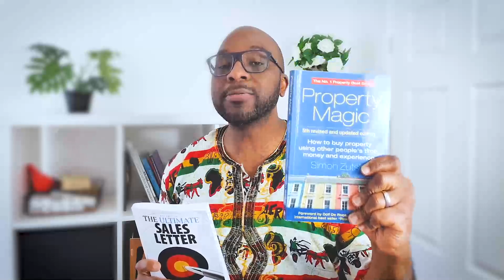2 SECRETS des NICHES RENTABLES sur Amazon FBA: Comment trouver un produit à Succès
Dans cette vidéo je vais te présenter les secrets des vendeurs à succès sur Amazon. Tu t'en sortiras avec 2 secrets bien gardés que je mets en place pour trouver un produit rentable sur Amazon. Les différentes étapes pourront t'aider à identifier et choisir les niches rentables pour vendre sur Amazon.

2 SECRETS pour choisir les NICHES RENTABLES et trouver des produits pour vendre sur Amazon Fba

▬▬▬▬▬▬▬▬▬ 🏝 ME CONTACTER 🏝 ▬▬▬▬▬▬▬▬▬▬
➜ Mon Instagram : @

▬▬▬▬▬▬▬▬▬▬▬▬▬▬☆彡☆彡☆彡▬▬▬▬▬▬▬▬▬▬▬▬▬▬
Entrepreneur sur le web depuis 2009, je me suis lancé professionnellement dans l'E-commerce en tant que vendeur sur Amazon en 2017 et j'ai pu générer déjà plus de £1,000.000 de chiffre d'affaires.

Aujourd'hui j'ai pour MISSION DE VIE de partager mon savoir faire et mon expertise dans la vente en ligne avec pour seul objectif d'aider au moins 1000 personnes et familles chaque année à vivre de l'E-commerce et vivre de business internet.

J'accorde la priorité à l'honnêteté, l'intégrité la transparence, et je suis surtout enthousiaste de faire partie d'une communauté avec les mêmes rêves. C'est pourquoi j'ai créé notre Académie pour nous aider à atteindre nos objectifs.

Passionnez du commerce en ligne ou tout simplement en quête de votre indépendance financière, Joignez-vous à moi pour qu'ensemble nous découvrons et partageons les astuces et les secrets qui nous permettrons de vivre de ce business en ligne.